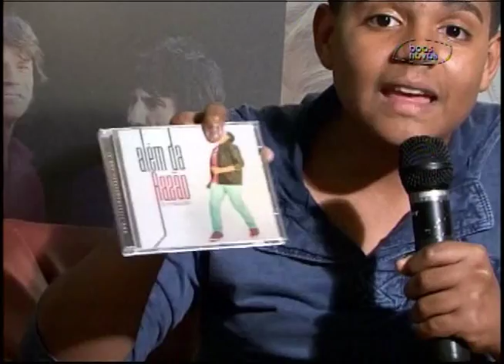Galeria Clip - Sexta Fora - Silas Magalhães - (bloco 2 de 2) 28-08-2015